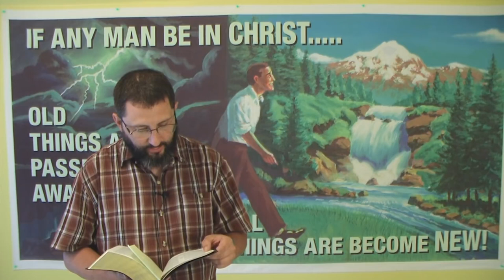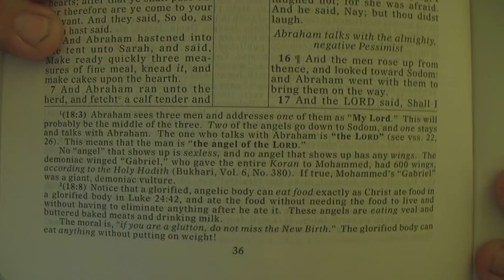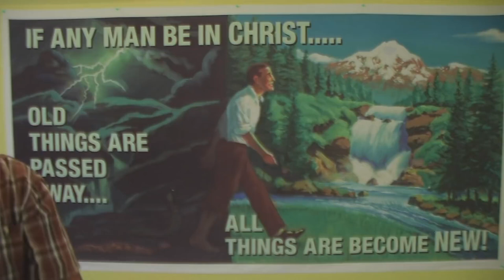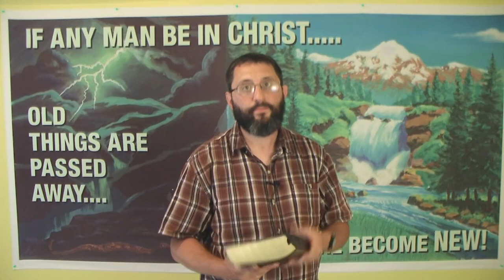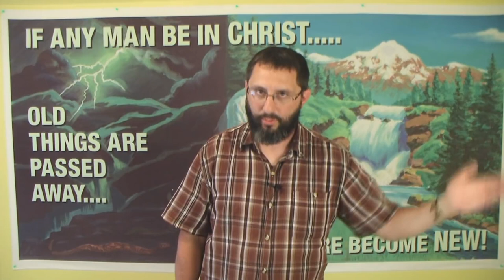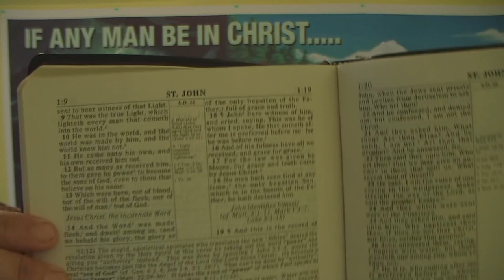Trinitarians Make God A Liar In Genesis 18!